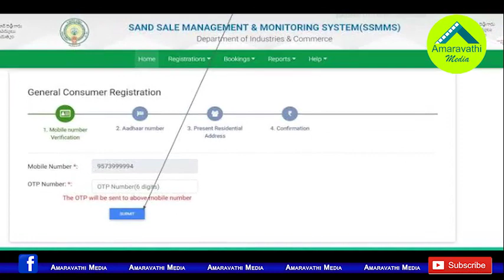జగన్ దూకుడు నిర్ణయాల వెనుక అసలు ధీమా ఇదే| Shocking Reason behind CM YS Jagan Aggressive Decisions.!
We Know that the AP CM YS Jagan Mohan Reddy is making sensational decisions. These decisions are being debated in political circles. What is the reason behind the CM Jagan making such aggressive decisions?
Watch this video to know the reasons.